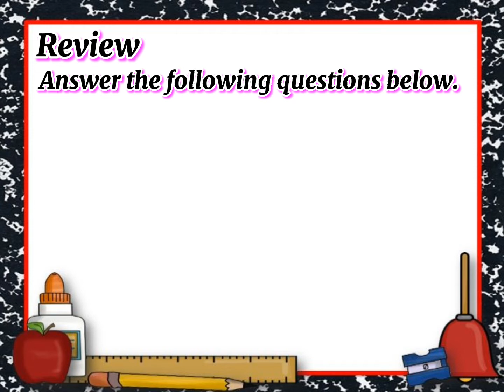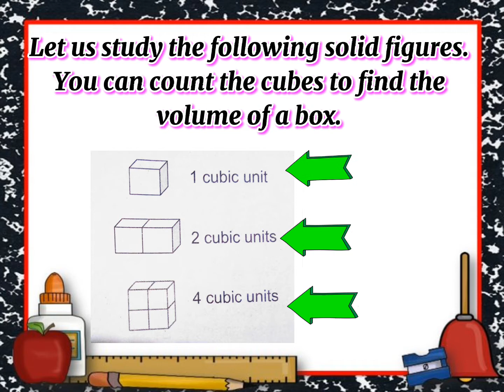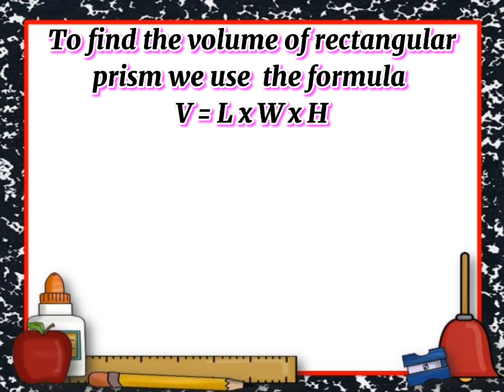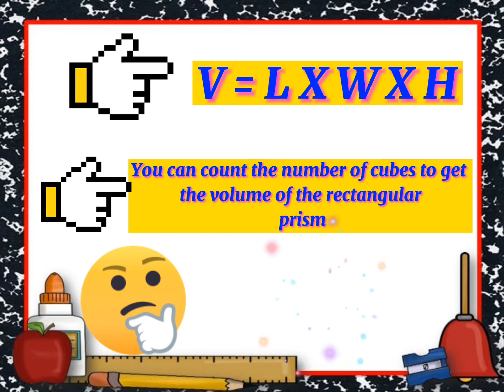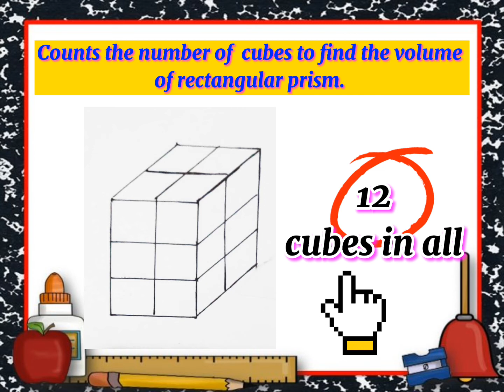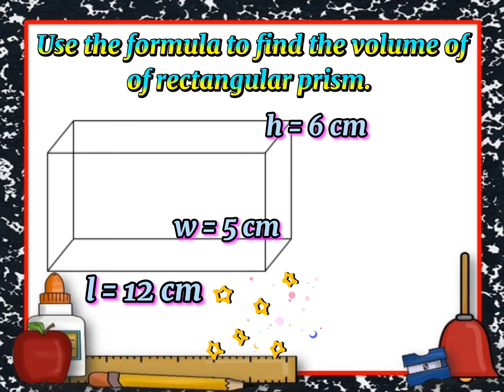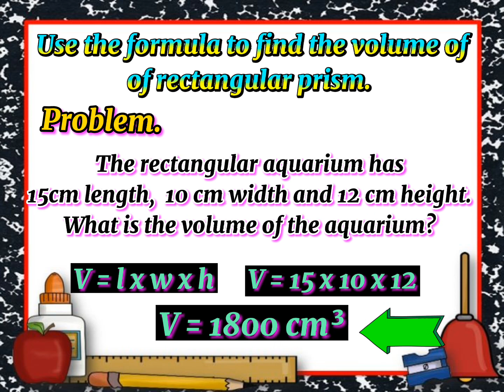4th Quarter Week 3 Lesson 2 Mathematics 4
4th Quarter Week 3 Lesson 2 Mathematics 4
LC : Finds the volume of rectangular prism using cubic cm and cubic m.